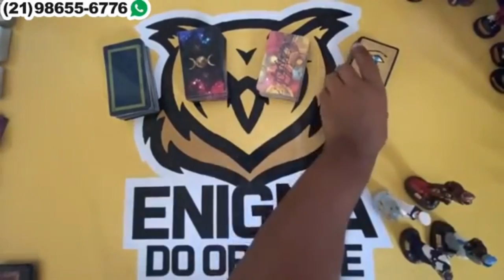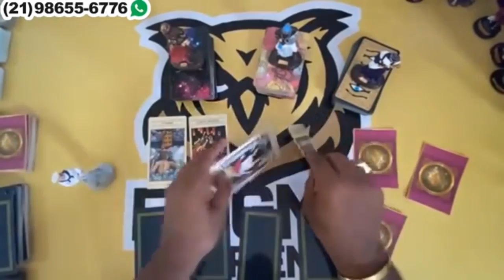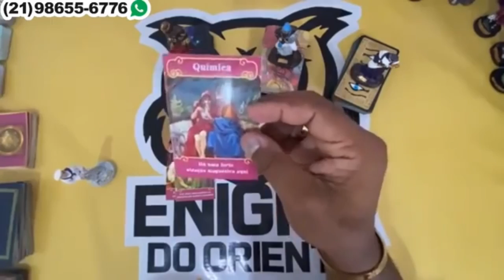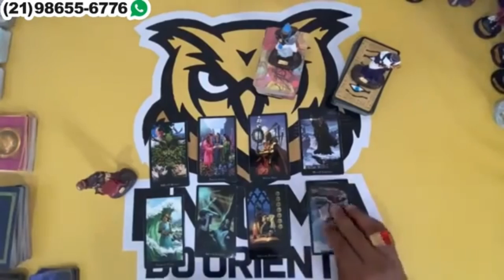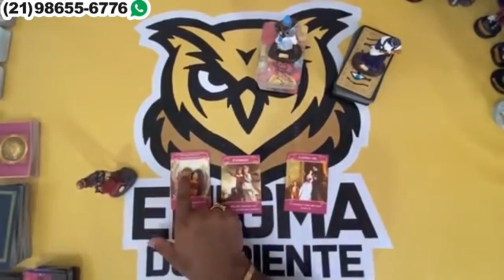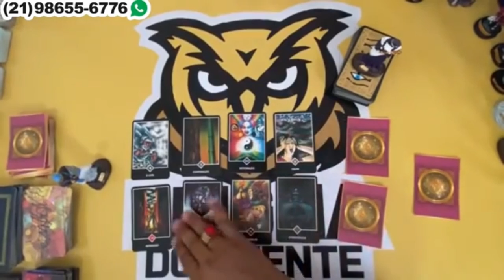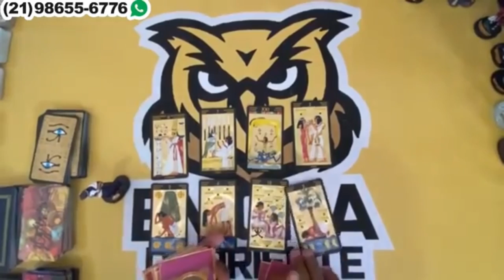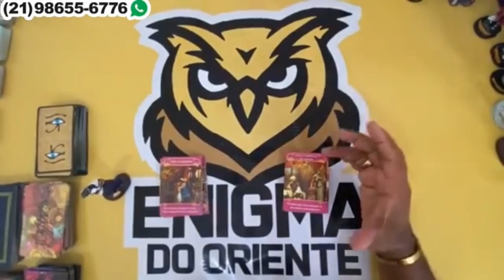Descubra Suas Respostas Com o Tarot Responde 🔮 | Leitura de tarot Diárias e Interativa